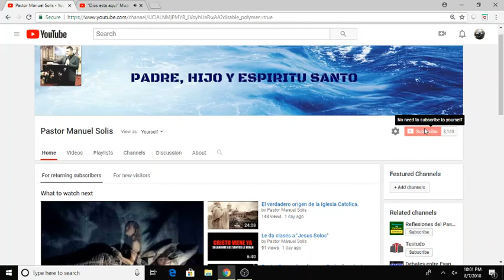Un mensaje a los que apoyan este canal